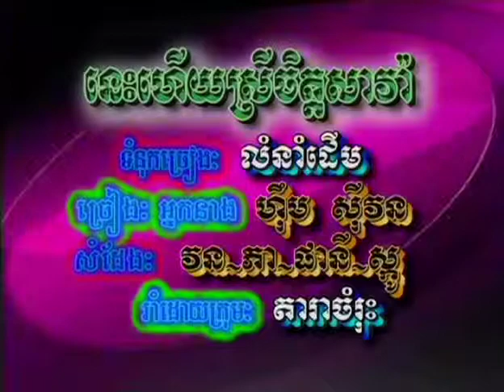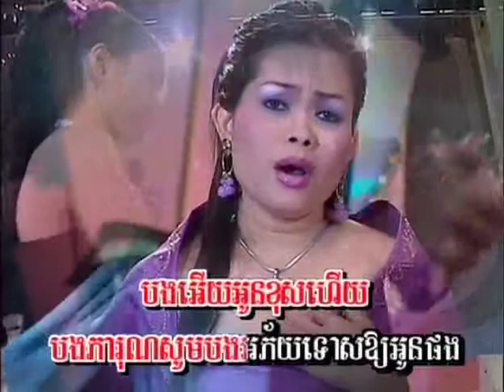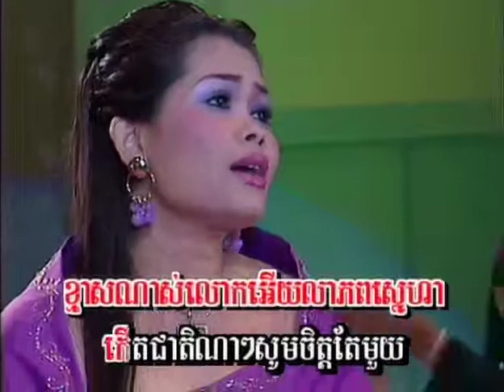RM SP DVD 05 04. Nis Hery Srey Jet Savar-Sivon